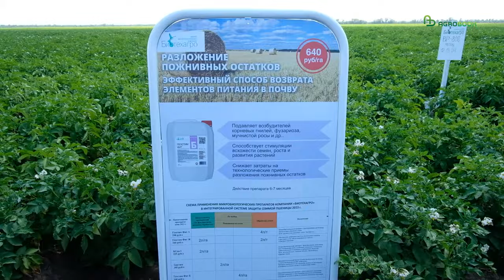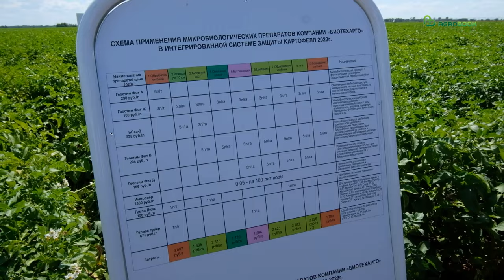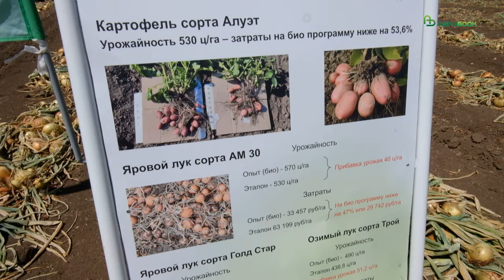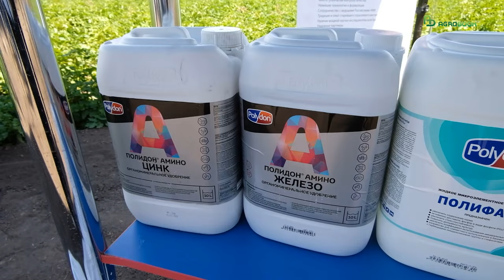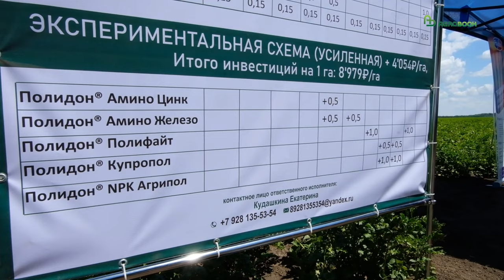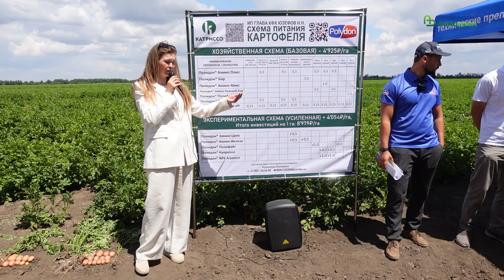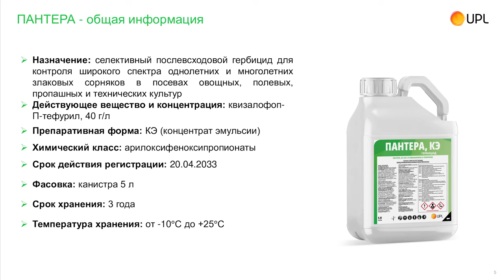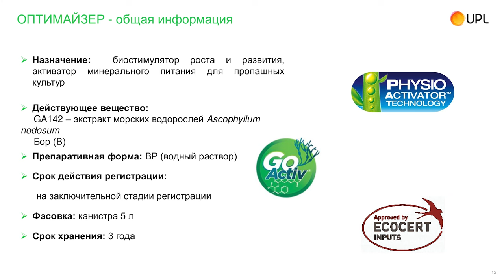Возделывание картофеля и озимого лука | Решения КФХ Николая Юзефова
Фермерское хозяйство Николая Юзефова активно внедряет биологические методы выращивания лука, картофеля, а также зерновых и бобовых культур. В этом убедились участники традиционного Дня овощного поля, прошедшего на базе КФХ в конце минувшего июня.

- Четыре года назад мы начинали здесь с опытной делянки 3 га чипсового картофеля ВР, - рассказала Марианна Дегтярёва, биолог-генетик, ведущий специалист компании «Биотехагро». – А в нынешнем году под нашу биотехнологию КФХ Николая Юзефова предоставило уже 40 га чипсового картофеля ВР, 52 га продовольственного картофеля Ривьера, а также 160 га саженого и сеяного лука, 500 га пшеницы и 200 га гороха. Мы проводим микоанализ почвы на протяжении всего периода вегетации. А обработки начинаются осенью с пожнивных остатков.

Кроме того, участники Дня овощного поля в КФХ «Юзефов Н.Н.» узнали, что увеличить объём и качество урожая картофеля позволяют дробные подкормки в строго определённые фазы развития растений. Как это делать, рассказали представители компаний «Полидон Агро», «Катриссо-Агро» и главный агроном фермерского хозяйства.

Таймлайн:

00:00 «Удаётся экономить и повышать качество»: в КФХ Николая Юзефова замещают химию биопрепаратами
10:01 Возделывание лука в КФХ Николая Юзефова
15:56 Картофель любит питаться дробно: как увеличить объём и качество урожая
26:36 Препараты для защиты картофеля

Генеральный партнёр
ООО ДГТ - Биотехнологии, разработка с/х культур и продуктов с заданными свойствами. Генная инженерия, биоинформатика. Развитие и поддержание инфраструктуры. Организация центра передачи технологий.

Стратегические партнёры
ООО МАГ - производит и реализует качественный элитный и репродукционный семенной картофель для различных целей использования.

ООО Солано Рус - отвечает за поставку и лицензионное производство семенного картофеля селекции «Solana», контроль и сопровождение агрономических проектов, а также селекцию и отбор сортов для государственной регистрации в России.

ООО «НОРИКА-СЛАВИЯ» – эксклюзивный представитель Norika Nordring Kartoffelzucht und Vermehrungs GmbH в России.

АО Эйч-Зет-Пи-Си Садокас - продажа семенного картофеля на территории России, Казахстана, Беларуси и других стран СНГ.

ООО "ФАТ-Агро" - производит элитный семенной картофель востребованных сортов в разных регионах России и Ближнего зарубежья.

ТД Агротехник - Один из ведущих поставщиков сельскохозяйственной техники на Юге России. Мы являемся официальными дилерами известных зарубежных и отечественных заводов-производителей: НАИР, Пегас-Агро, БСГ, Grimme, Asa-Lift, КАТ.

Партнеры
ООО "Биотехагро" - разработка и производство микробиологических препаратов для животных и растений.

ООО "АгроПрогресс" - проектирует и производит надежное и недорогое оборудование для промышленности и сельского хозяйства, на принципе его окупаемости за 1-3 года.

ООО "РусУпак" - один из ведущих поставщиков широкого спектра упаковочных материалов в России. Товар перед поступлением в продажу проходит строгий контроль качества.